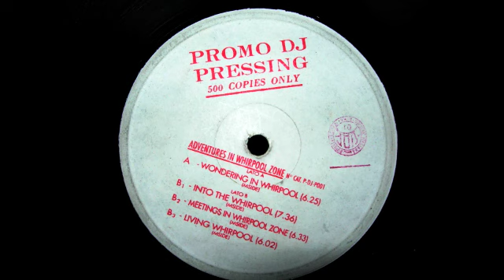Lello B - Into the whirpool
HARMONYA 001 - Adventures in whirpool zone 1994
Promo DJ Pressing 500 Copies Only..
1994 UK
SORRY FOR THE BAD RECORD
BUT FEEL IT IS WORTH!